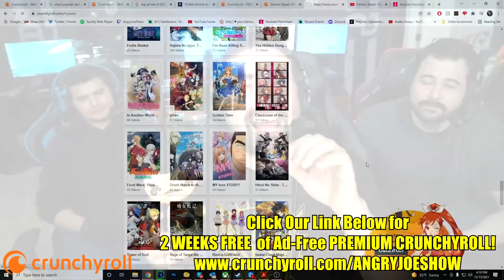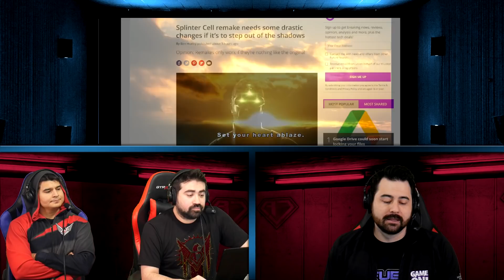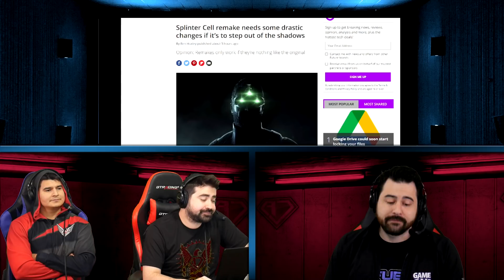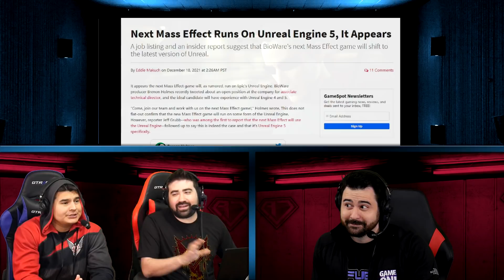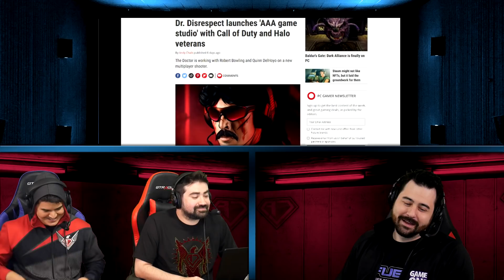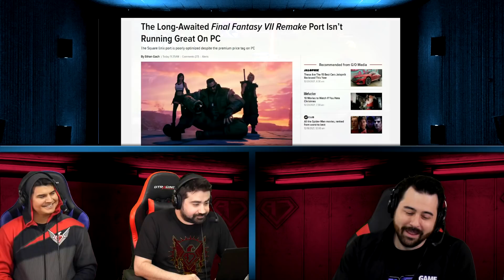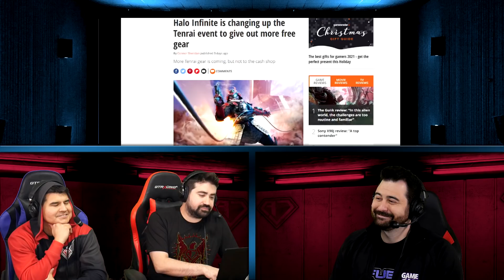AJS News- New Splinter Cell, FF14 SURGES, Mass Effect Engine, Dr. Disrespect's Game Studio, AWS Woes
to get CrunchyRoll ad free for 14-days!
The News Crew Discusses New Splinter Cell Announcement, Dr. Disrespect's Triple A Game Studio, AWS Woes, Mass Effect's New Engine, FF14 Popularity and More!